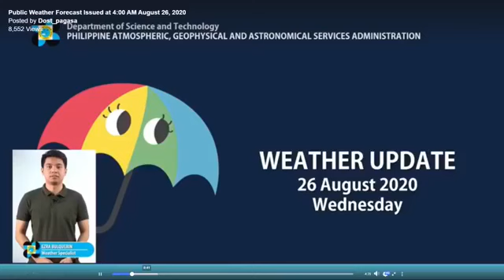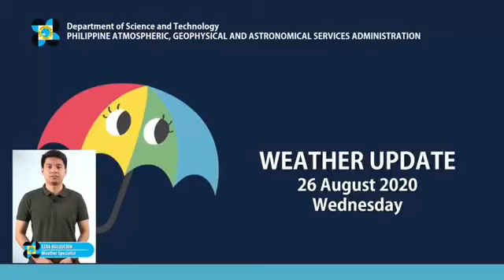RATZADA SA KABUNTAGON | 26 August 2020 | Z RADIO 88.5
A news oriented program that focuses on both national and local issues and events, providing timely and trustworthy daily updates to the Davao De Oro communities.